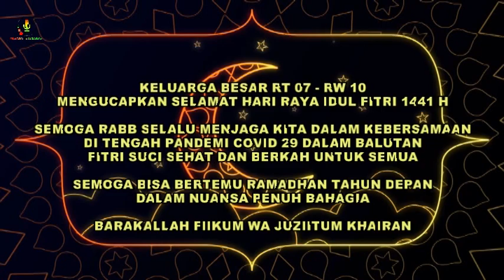SPIRIT TESTIMONI PANITIA SHALAT IDUL IDUL FITRI PADA DI MALAM TAKBIRAN (RT 07 RW 10 CANDRALOKA)